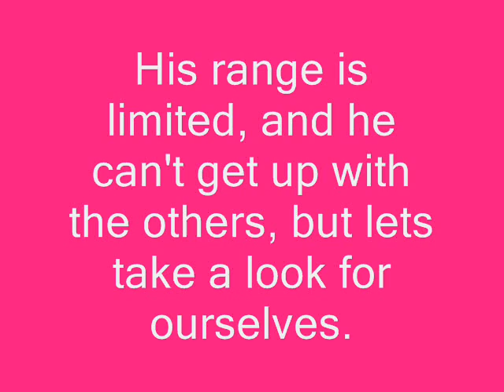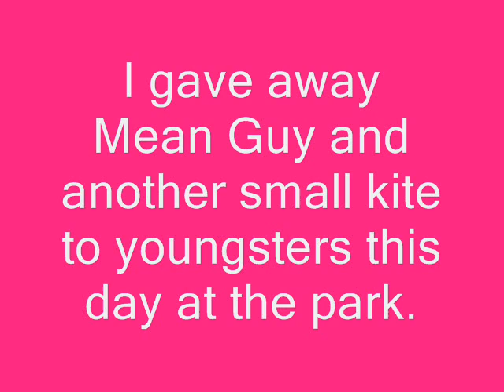Four Unique Sled Kites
See my home built sled kites in flight.  Dottie has new design features.